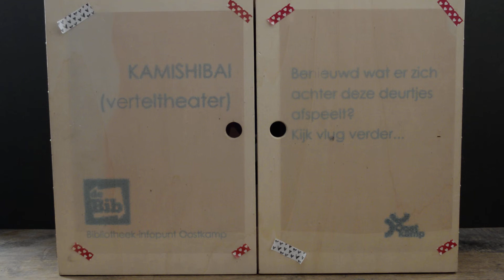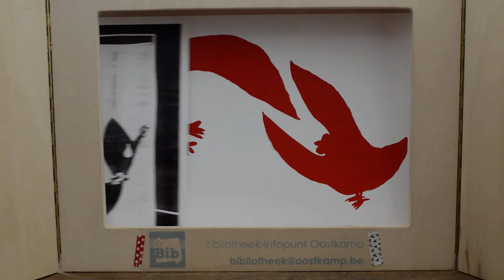Kamishibai: Ka en kip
De bibliotheek van Oostkamp brengt het verteltheater tot bij jou in de living. Luister en kijk jij mee naar het verhaal van Ka en kip?